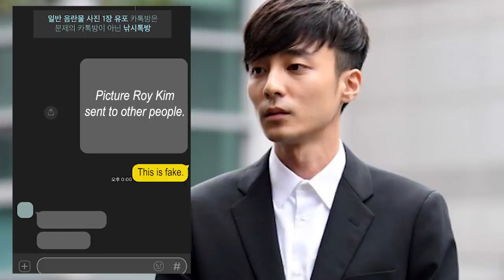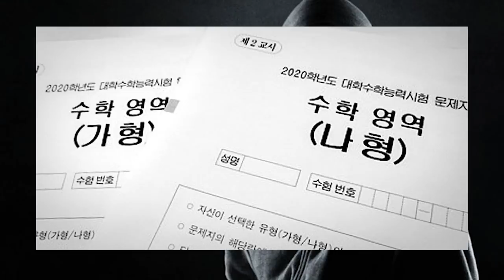Roy Kim Enlists / Nth Room Mastermind Arrested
Let's wrap up what happened to Roy Kim, from him being released from his charges of being involved in the JJY groupchat situation to him enlisting in the ROK Marine Corp. Then let's talk about the Nth Room mastermind who has recently been arrested. (Last update on the Nth Room issue)